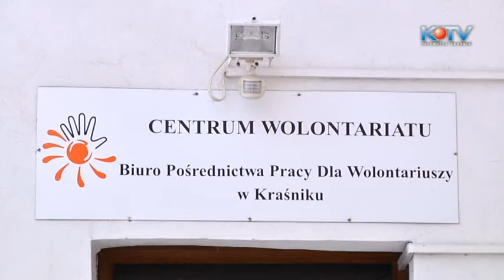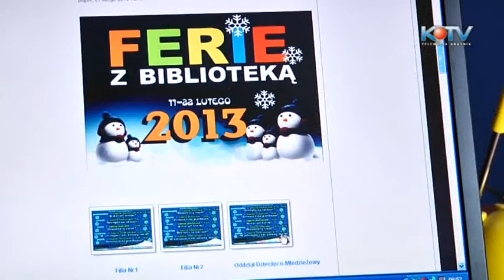Atrakcje podczas ferii zimowych przygotowane przez MBP, CKiP oraz Centrum Wolontariatu